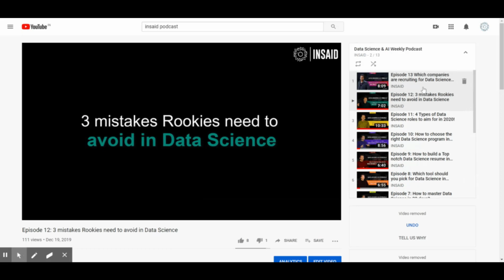3 Things no one will tell you about becoming Data Scientist in 2020 | Ep #17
Manav, one of India's top Data Science Academician, shares 3 things no one will tell you about making a career in Data Science.

To watch other Top videos of Data Science & AI Weekly,

TIME-STAMPED SHOW NOTES:

[00:09] Series Overview
[00:37] Topic of Discussion: 3 Things no one will tell you about becoming a Data Scientist.
[00:54] No. #1: What is the hardest thing about Data Science?
[02:22] No. #2: Data Science Training for Newbies
[04:48] No. #3: Data Scientist are problem solvers
[05:55] Wrap up!
[06:30] Learn more about Data Science at